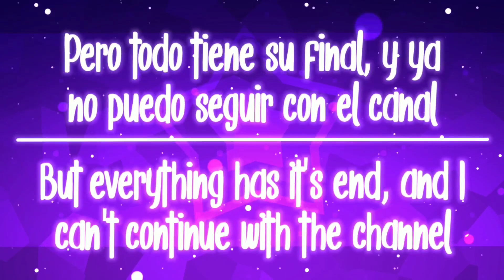✯°•Adiós/ Bye Bye...•°✯ //WolfCat UwU// ❰Me voy - I'm leaving ❱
DESCRIPCIÓN
Bye bye, los quiero gracias por todo wa💕✨

⚠️IMPORTANTE⚠️
No resubir mis vídeos sin permiso
Video Inspirado? Agradecería los créditos 💖

✾°•Apps•°✾
▸ Alight Motion
▸ Ibis Paint X
▸ Gacha Club

「Preguntas frecuentes」
➣Que edad tienes?
▸ 15
➣Tienes Instagram?
▸ Sep, WolfCat_UwU
➣Como te llamas?
▸ Valentina, pero porfavor llámame wolfy^^!💕
➣Te puedo hacer un gift?
▸ Claro! avísame en los comentarios ✨💞

❧ Conteo de subs: 4.68K
❧ Mini-meta: 4.8K
❧ Meta: 5K

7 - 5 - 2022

。　 /  I しoνe..